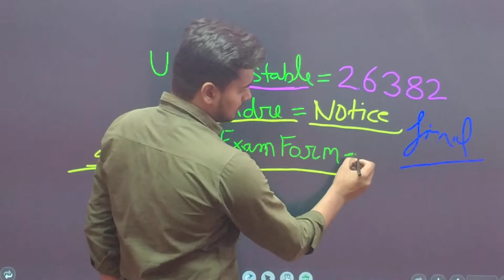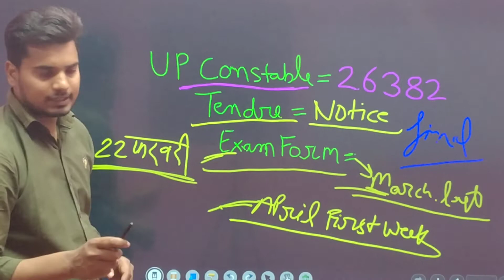Up constable new vacancy latest news |form date | exam date